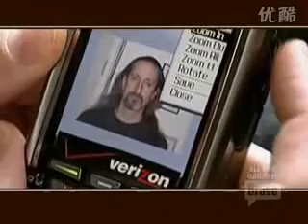Queer Eye For The Straight Guy - 4x16 (Part 1)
This is Part 1 of a full episode of Queer Eye. From season 4, episode 16.
Starring: Kyan Douglas, Grooming. Ted Allen, Food and Wine. Jai Rodriguez, Culture. Thom Filicia, Interior Design. And Carson Kressley, Fashion.